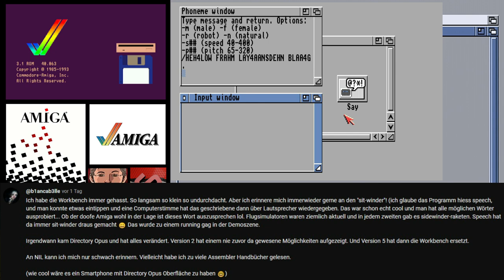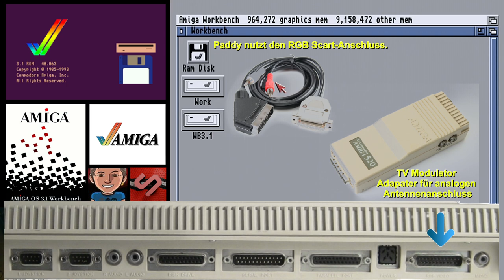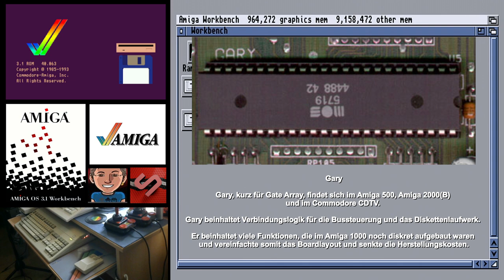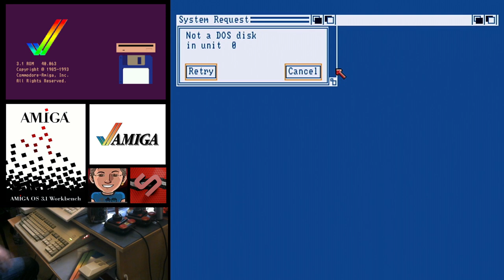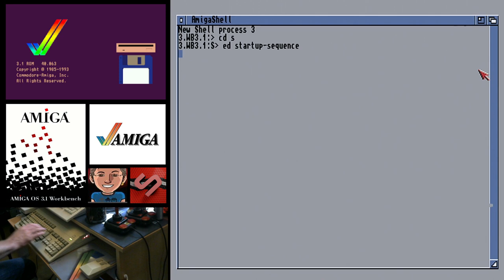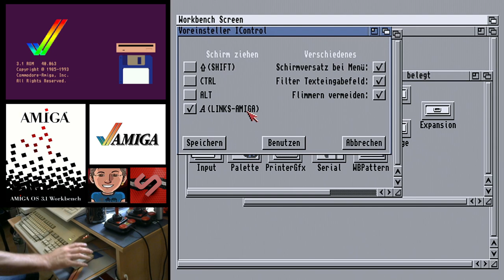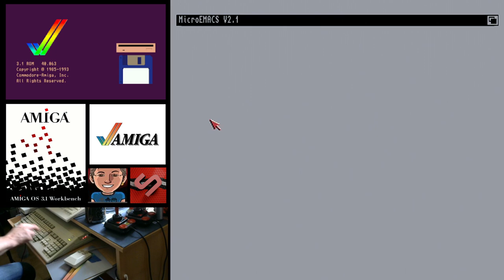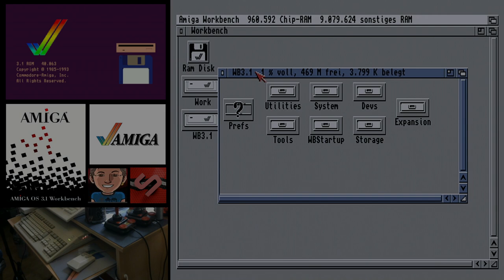Amiga OS - ein Projekt mit Sina & Paddy (Folge 2)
Hinweis: Bitte ganz unten lesen für weitere Informationen über dieses Projekt!

Hallo Amiga OS Freunde,

das ist die zweite Folge von unserem Projekt.

Viele haben schon von Amiga OS, Workbench oder von Kickstart gehört oder gelesen. Ein Betriebssystem, dass irgendwie Windowsähnlich ist, aber doch irgendwie anders funktioniert. Wir wissen auch vieles davon nicht!

Dem wollen ich und Sina auf dem Grund gehen.. Wie ist das Betriebssystem vom Amiga OS aufgebaut? Wozu ist der Kickstart gut?  Welche Funktionen haben die Piktogramme (Icons) und wo sind diese in den Schubladen (Ordner) zu finden?

Bevor wir loslegen, stellen wir den Amiga 500 mit allen Anschlüssen vor. Zudem wollen wir auch unter die Haube gucken was für Chips auf dem Amigaboard zu sehen sind und welche Funktion diese haben.

Das sind Fragen über Fragen. Eventuell gibt es einige von euch die Fachwissen in diesem Gebiet haben. Dann nutzt das Kommentarfeld.  Ihr seid herzlich dazu eingeladen euer Fachwissen weiterzugeben.

An meiner Seite ist die kompetente Sina. Sie ist gelernte Programmiererin und kann zu dem einen oder anderen Punkt etwas beitragen.

Amiga OS Talk - Betriebssysteme für den Amiga
mit Dennis Pauler, MIGs Yesterchips, Jan Beta, BlindGerman

WICHTIG!

Nur nochmal zu Info: Es ist kein Video in der wir punktuell Fachwissen besitzen. Es ist ein "PROJEKT" Das bedeutet wir gehen den Dingen auf den Grund, versuchen u.a. mit eurer Hilfe vieles zu verstehen. Wir probieren auch einiges aus und sehen dann was passiert. Das einzige was wir garantieren können sind die Ergebnisse, die wir nicht nur irgendwo gelesen oder gehört haben, sondern Live ausprobiert worden sind. Das bedeutet wir versuchen alles, um Erfolgserlebnisse zu erzielen mit der Gefahr, dass wir unser Betriebssystem zerschießen.

Das Projekt soll sich über mehrere Folgen erstrecken. Wir beginnen jetzt: mit der Folge 1 und einem Vorwort.

Wir wünschen euch gute Unterhaltung!

Euer Paddy
   und eure @Sinaloe